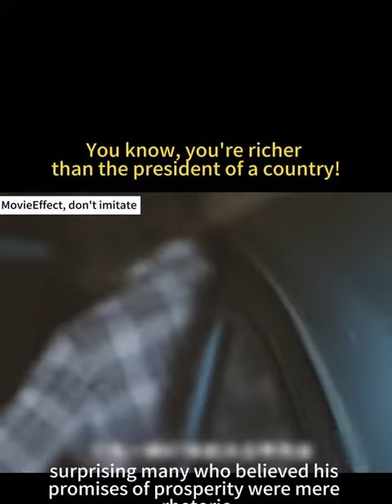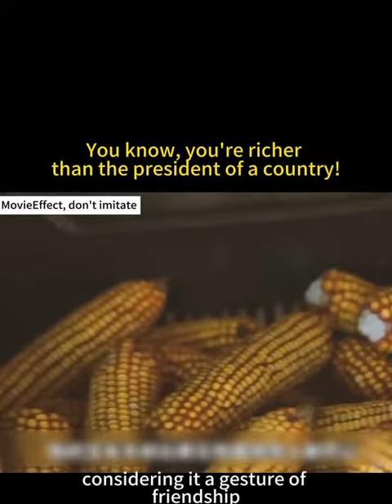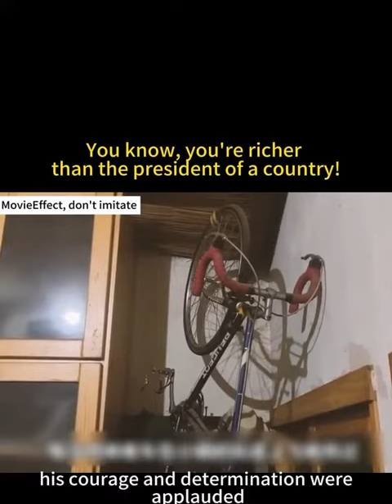He’s richer than the president and lives a modest life